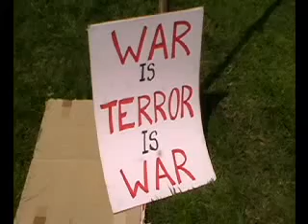When Johnny came marching home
10 YEARS AND THE WAR GOES ON!

The War on Terror has become a War of Terror.

Place: Lloyd St. entrance of Gallipoli Barracks, Enoggera
Time: 2.30pm.
Date: 7 October 2011